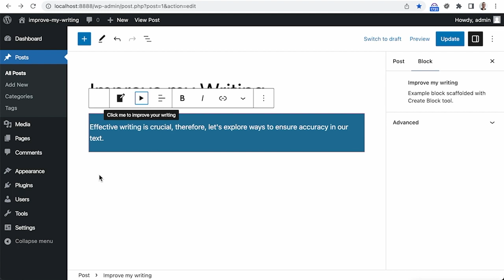improve my writing - My first Gutenberg plugin